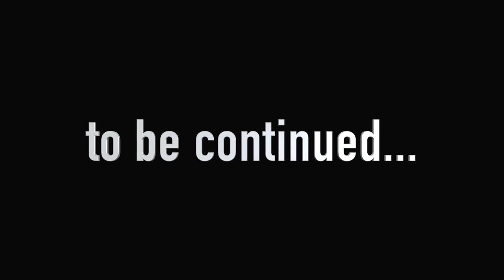Garten of Banban 4 - COACH PICKLES is BACK! (Gameplay #26)